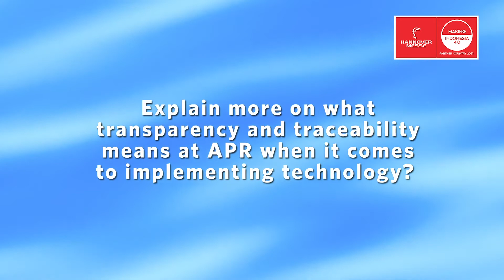How APR Manages Vertical Integration from Plantation to Fashion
APR joined 156 Indonesian companies at Hannover Messe, where Basrie Kamba, APR Director, and Cherie Tan, VP Communications and Sustainability, took part in a panel entitled “Digital Infrastructure Development: Evidence on electronics & textiles industry”.

They highlighted the benefits of vertical integration of viscose rayon production and the roles for automation, digitalisation, and the use of big data to optimise operational efficiencies and sustainable supply chains.

APR ikut serta bersama dengan 156 perusahaan Indonesia lainnya di Hannover Messe, dimana Basrie Kamba, Direktur APR, dan Cherie Tan, VP Communications and Sustainability APR, mengambil bagian dalam panel bertajuk “Pengembangan Infrastruktur Digital: Bukti pada industri elektronik & tekstil”.

Mereka menyoroti manfaat integrasi vertikal produksi viscose rayon dan peran otomatisasi, digitalisasi, dan penggunaan data besar untuk mengoptimalkan efisiensi operasional dan rantai pasokan yang berkelanjutan.
APR Touching Lives with Renewable Fibre